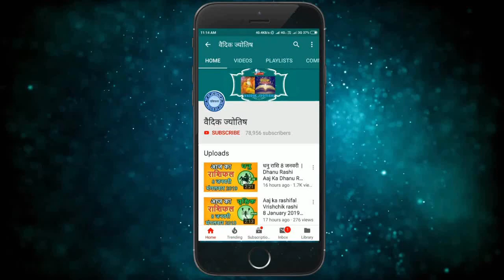सिंह राशि 13 अप्रैल बुधवार | Singh Rashi 13 April 2022 | Aaj Ka Sinh Rashifal Leo Horoscope